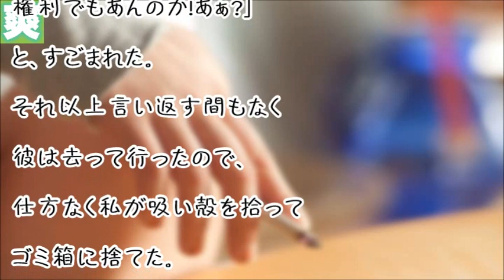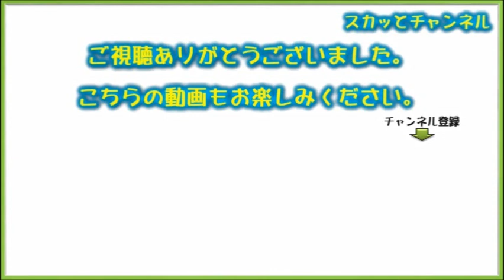【ザマァ】タバコのポイ捨て注意したら｢あんた何様？あぁ？｣と凄まれたが数時間後、その若者とある場所で再会